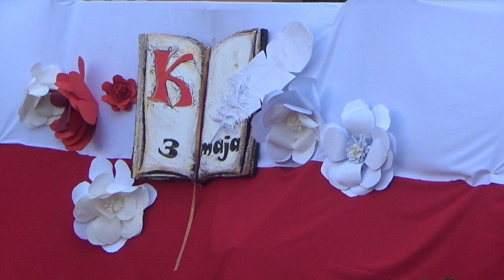Hymn Polski / Polish anthem - Iława, 3.05.2018